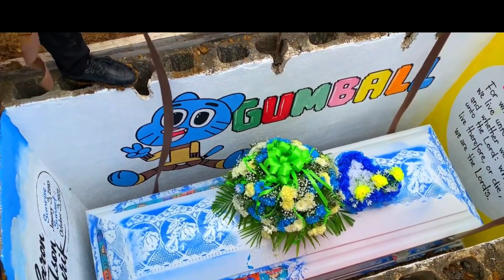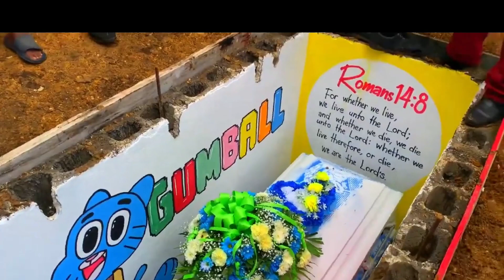Graveside of the 12yrs old laron Alson Jurik funeral service